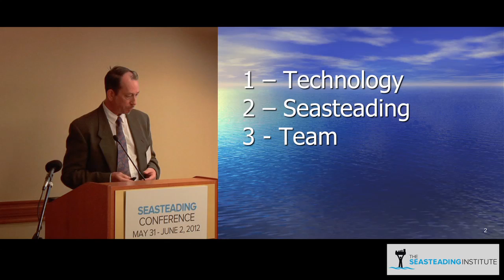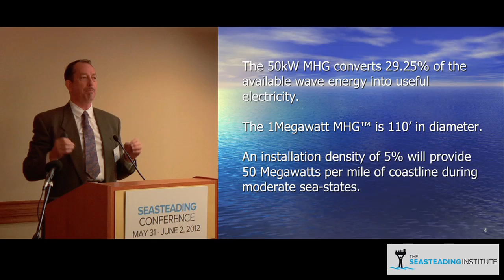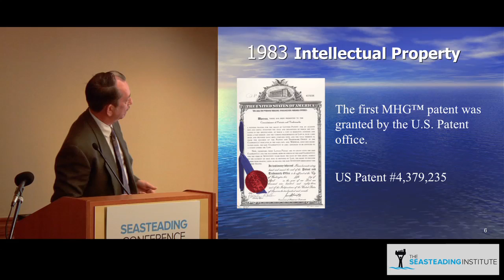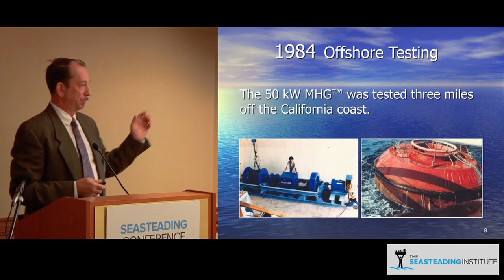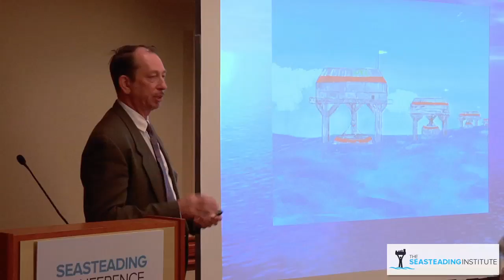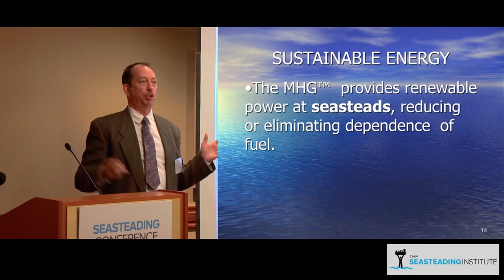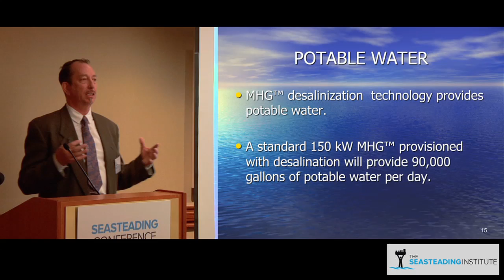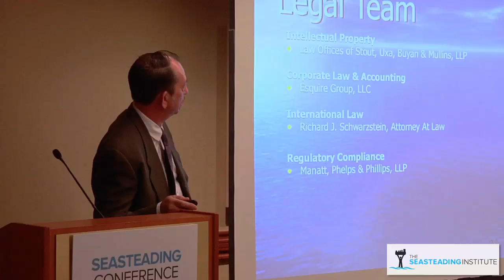John Trepl on Marine Hydroelectric Company at the Seasteading Conference 2012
John Trepl talks about Marine Hydroelectric Company at the Lightning Rounds at the Seasteading Conference 2012.
John Trepl is the original inventor of the Marine Hydroelectric Generator™ (MHG™) and has been a pioneer of marine kinetic energy for over 30 years. He designed, built, permitted, and deployed his 50kW MHG prototype off the coast of California for extensive testing with performance and field operations verified by Price Waterhouse. Recently the MHG project was the subject of review by the University of Texas at Austin, independently confirming the MHG commercial feasibility and superiority in design. The next phase of the MHG project is construction and testing of the commercial 1mW module.